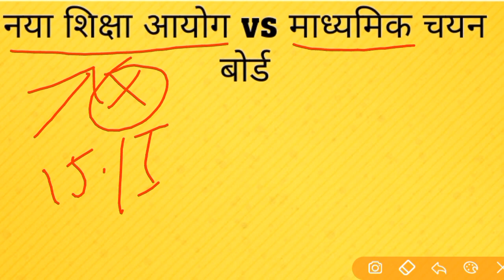tgt_pgt_exam UP TGT PGT 2022 Exam Date Updates l मध्यमिक शिक्षा सेवा आयोग करायेगा परीक्षा 2022